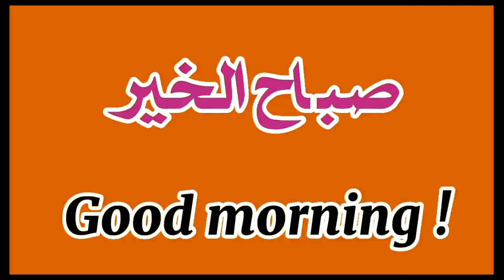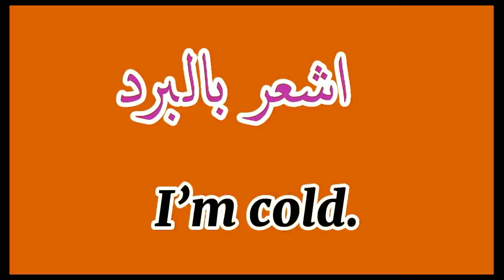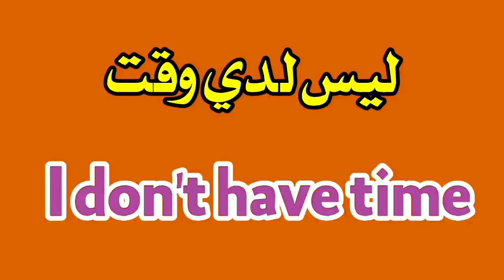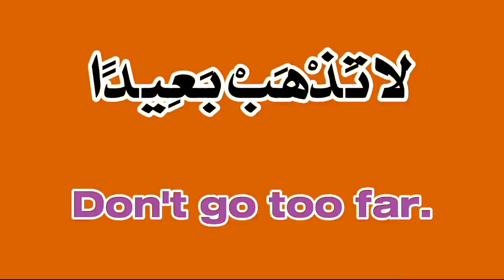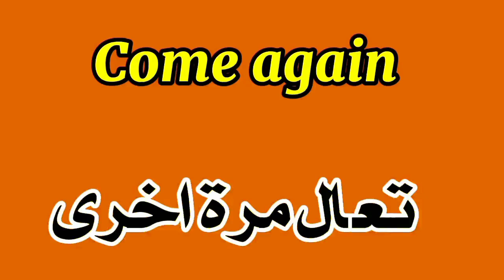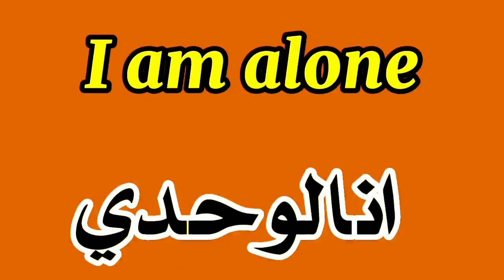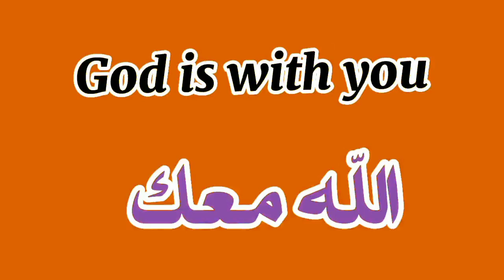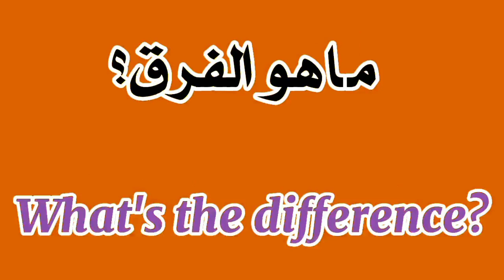كيف تتحدث الإنجليزية بطلاقة؟ 🔝 اهم الجمل للتحدث بثقة 🏆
🔹 كيف تتحدث الإنجليزية بطلاقة؟ | كورس شامل لتعلم اللغة الإنجليزية من الصفر! 🔹

هل تحلم بالتحدث باللغة الإنجليزية بثقة وطلاقة؟ 🤩 في هذا الفيديو، نقدم لك كورسًا شاملًا ومتكاملًا لتعلم اللغة الإنجليزية من الصفر حتى الاحتراف! ستتعلم:

✅ أهم الكلمات والجمل الأساسية المستخدمة في الحياة اليومية.
✅ طريقة النطق الصحيحة لتبدو كالناطقين الأصليين.
✅ مهارات المحادثة والتواصل بثقة دون تردد.
✅ أساليب فعالة لحفظ الكلمات وتكوين الجمل بسهولة.

لا تفوت هذه الفرصة! 🚀 شاهد الفيديو الآن وابدأ رحلتك نحو إتقان اللغة الإنجليزية! 💡🎯

وفي هذا الفيديو، نقدم لك أهم الجمل الإنجليزية الأكثر استخداماً في الحياة اليومية. إنه دليل شامل للمبتدئين ولمن يرغب في تعلم اللغة الإنجليزية من الصفر أو تحسين مهاراته في التحدث بطلاقة وثقة. ستتعلم كيفية استخدام المفردات الأساسية والجمل الشائعة التي تحتاجها في المواقف اليومية، مع نصائح لتطوير مهاراتك في اللغة الإنجليزية. إذا كنت تبحث عن طريقة فعالة وسهلة لتحسين الإنجليزية الخاصة بك، فهذا الفيديو هو خيارك المثالي لتعلم الإنجليزية بطريقة ممتعة ومنظمة."

كورس شامل وممتع يعلمك اللغة الإنجليزية من الصفر إلى الاحتراف، يركز على أهم العبارات والمفردات الإنجليزية المستخدمة في الحياة اليومية، ويعتمد على تعلم اللغة من خلال الاستماع والممارسة الفعالة. تحت إشراف أفضل أستاذ للغة الإنجليزية، يقدم هذا الكورس طرقًا مبتكرة وفعالة لتعلم اللغة وتحسين مهارات الاستماع والتحدث بثقة وإتقان."

"هذا الفيديو هو جوهرة لمن يرغب في تعلم اللغة الإنجليزية من الصفر والوصول إلى مستوى الاحتراف. يقدم الكورس الشامل هذا نهجاً شاملاً ومنهجياً يبدأ من تعلم الأساسيات حتى الوصول إلى مهارات متقدمة في اللغة. يركز الفيديو على أهم العبارات الإنجليزية المستخدمة في الحياة اليومية، مما يساعد في بناء أسس قوية للتحدث والاستماع والقراءة والكتابة بثقة.

يتميز الكورس بأسلوب تعليمي ممتع ومفيد يجمع بين المعرفة النظرية والتطبيق العملي، مع التركيز على تعلم اللغة الإنجليزية من خلال الاستماع والتكرار والممارسة المنتظمة. كما يتضمن الفيديو أفضل الطرق والإستراتيجيات لتعلم اللغة الإنجليزية بشكل فعال ومسلي.

يعمل على تقديم هذا الكورس فريق متميز من أفضل الأساتذة والمدربين في تدريس اللغة الإنجليزية، الذين يقدمون المواد بشكل مبسط وسلس، مما يجعل عملية التعلم ممتعة وسهلة للمتعلمين من جميع المستويات، سواء كانوا مبتدئين أو متقدمين.

باختصار، هذا الفيديو هو خير معين لكل من يرغب في تعلم اللغة الإنجليزية بكفاءة وثقة، ويسعى للوصول إلى مستوى الاحترافية في التحدث والفهم والتواصل باللغة الإنجليزية."